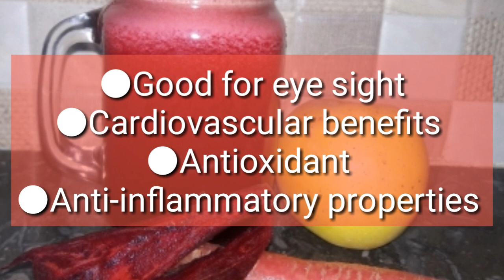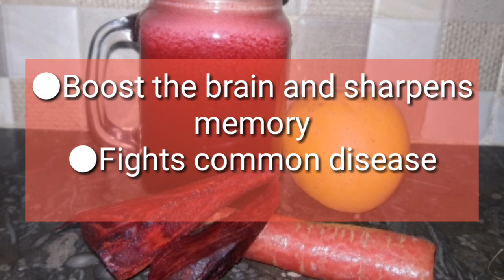ABC Juice | Apple Beetroot Carrot Juice | Miracle Juice | Immunity Boosting Drinks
Today we are sharing abc miracle juice it's very healthy and tasty.